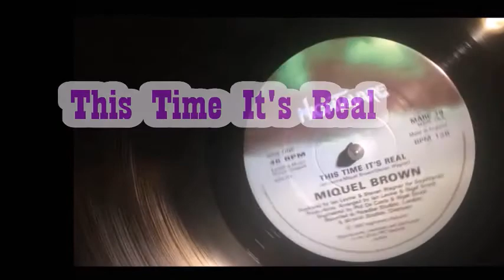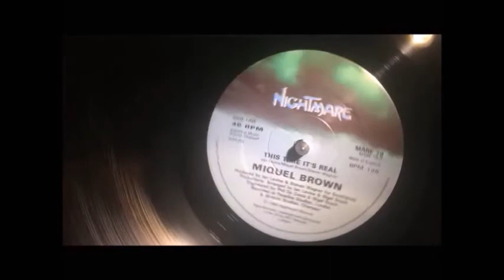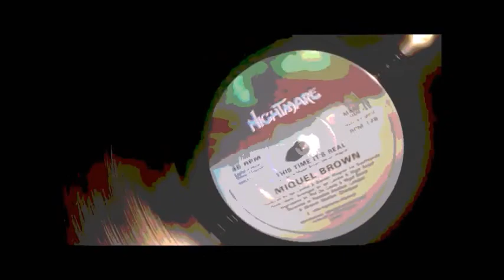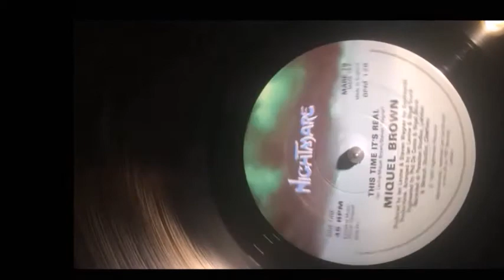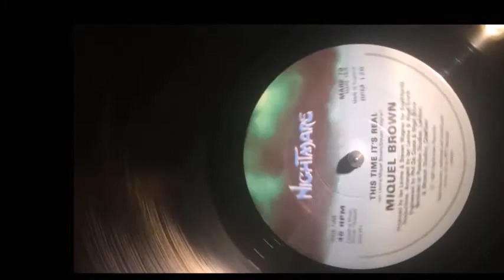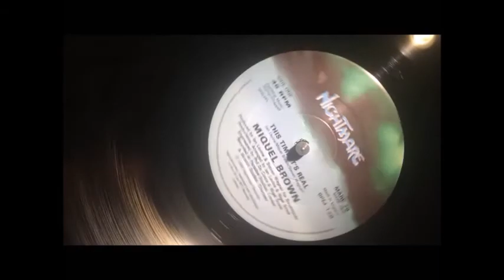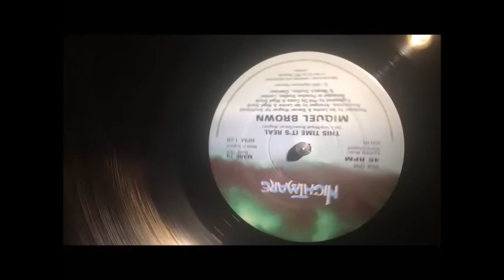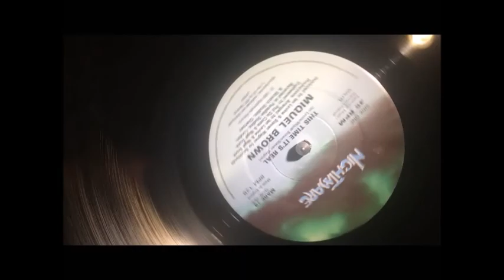This Time It's Real ~ Miquel Brown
1989 and Miquel Brown's last single release with Ian Levine at the helm as producer. It closely echoes So Many Men, So Little Time her biggest hit from six years earlier (one of the defining Hi NRG records) but stands well in its own right .A Metropolitan Soul Fave Rave ! MetropolitanSoul @MetropolitanSoul